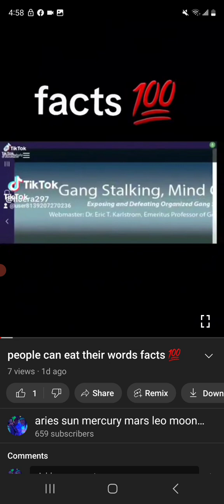this is a huge red flag right here take accountability for your actions it's a set up to not help🐍⚠️